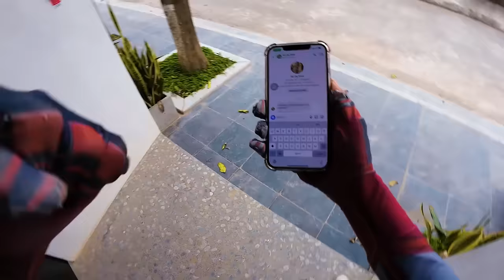CRAZY POLICE FEMALE WANT SPIDER-MAN TO BE HER BOYFRIEND (Romantic Love Story With Spider-Man)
All videos on the channel are "not aimed at children under 13 years old": the images are for illustrative purposes only (all censored before production) to show the message of the lesson to convey, not to incite. sexual, provocative, pornographic, illegal or harmful to children!
The weapon images are toys made entirely of plastic and paper, not real.